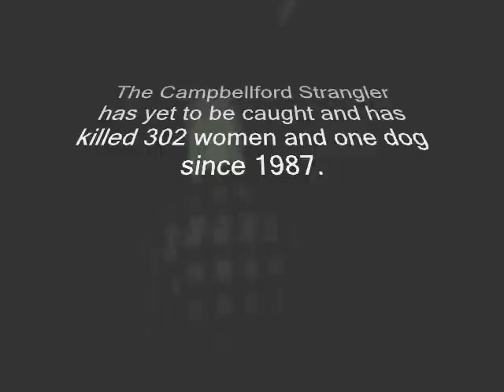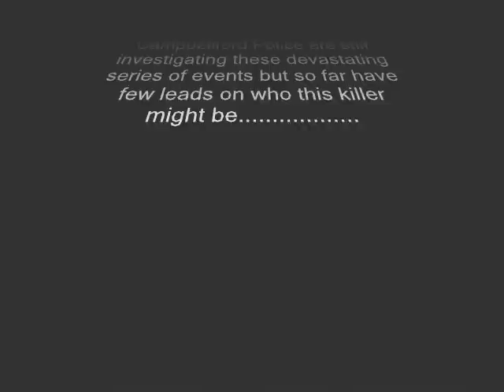The Campbellford Strangler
A RDI Production